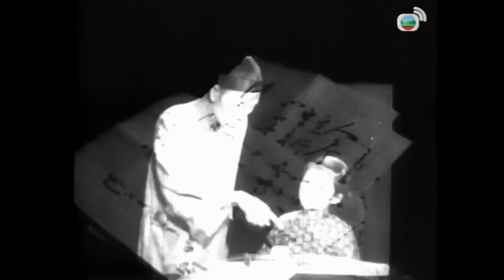《粵語長片》夜夜望娘歸 (1962)｜白燕｜馮寶寶｜李清｜劉克宣｜黃曼梨｜導演：吳回 | 香港電影 | 香港粵語電影 | 粵語中字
凌志雲受父牽連遭拘禁，幸得獄卒虛報其死訊，將他救出。霜以為雲已死，傷心病倒，其女小雲為醫母而賣身。大帥垂涎霜的美色，霜假意逢迎。雲父女誤會霜，霜傷心出走。雲後悉真相，惜霜失常。幸最終小雲以歌聲喚醒霜。